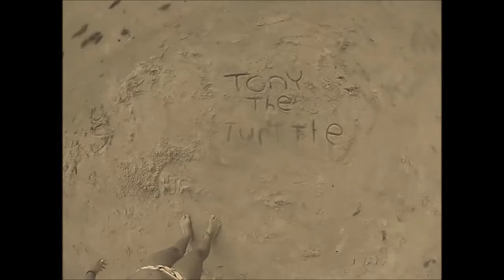Surfing Packery Channel. Corpus Christi Texas. GoPro surf video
A little Fun In The Sun.